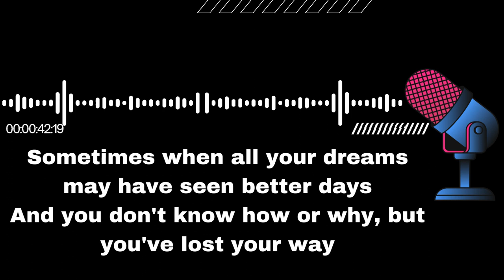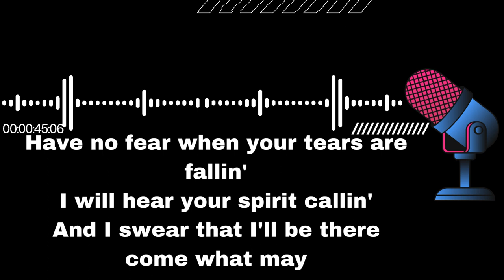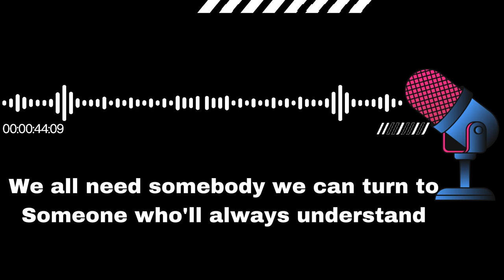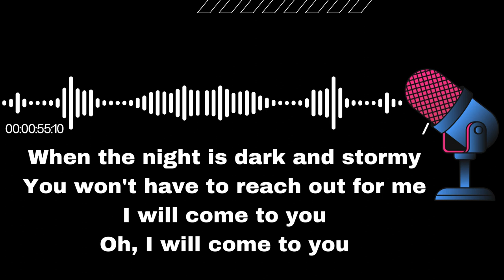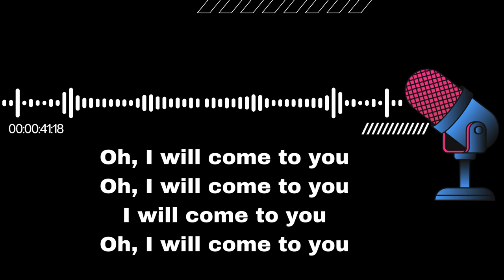SimplySing Karaoke - Hanson: I Will Come To You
Artist: Hanson
Album: Middle Of Nowhere
Released: 1997